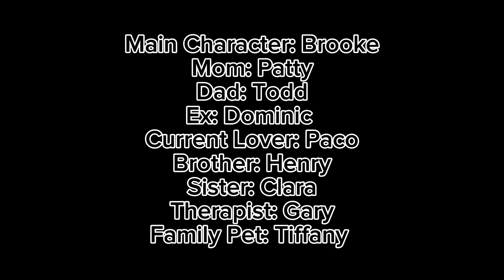The life of a squishmallow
Credit: Sarah.squishmallows